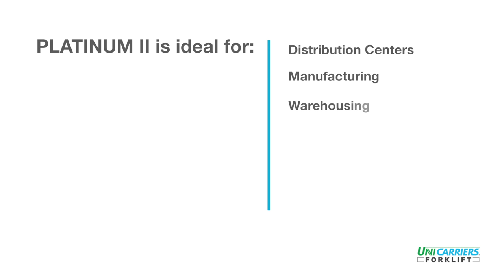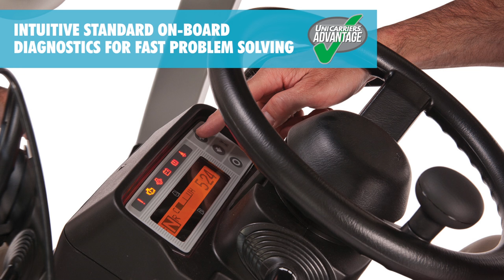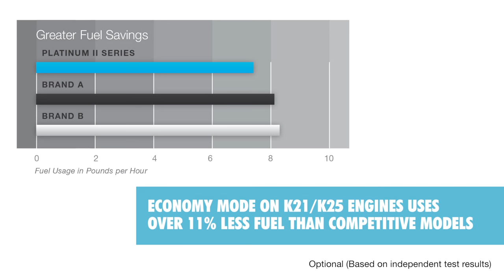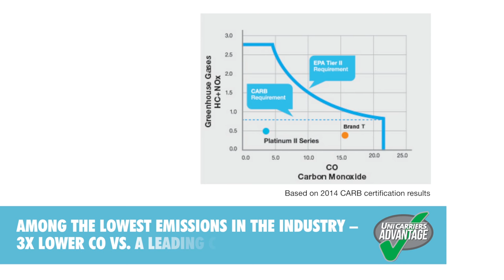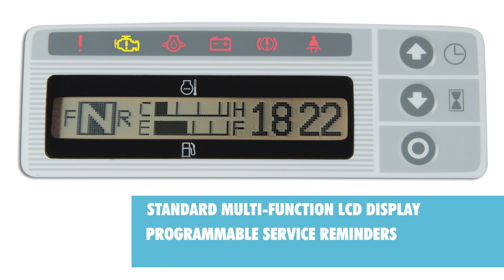Platinum II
Forklifts Designed To Raise Productivity While Lowering Costs.
 With Higher Performance & Greater Fuel Economy…

PLATINUM II® Series

A UniCarriers Exclusive

Pneumatic tire models
  3,000 – 7,000 lb. capacities
  Cushion tire models
  3,000 – 8,000 lb. capacities

Platinum II is ideal for:
  Distribution Centers
  Manufacturing
  Warehousing
  Recycling
  Foundries
  Freight

Platinum II features the industry’s best standard, limited warranty

But that’s only the beginning.

Platinum II Delivers Greater Versatility …

LP, LPS, Dual Fuel, Gas & Diesel models available

Tighter turning radius

Pneumatic or cushion tire to handle a variety of surfaces

Lower emissions for a healthier environment

Platinum II Delivers Greater Uptime…

Advanced cooling system for greater dependability

Simplified LP tank changes save time and effort

Superior performance and enhanced efficiency

Intuitive standard on-board diagnostics for fast problem solving

Programmable service interval alerts make servicing easier

Advanced CAN-bus network delivers reliable system information

Platinum II Delivers Greater Operator Comfort…
  Optional high visibility carriage for improved sightlines
  Better fork visibility for easier load handling
  Optional spinner knob for greater vehicle control
  Full suspension seat absorbs shocks, reduces fatigue
  Adjustable Lumbar support
   Weight adjustment
   Non-cinching seatbelt
  Optional grip for more secure reverse driving
  Horn button included

Automotive-style controls offer greater convenience

Pneumatic tire models have floating powertrain for reduced vibrations

Platinum II Delivers Power & Performance

K21 and K25 engines deliver greater torque at lower RPMs

Optional economy mode on K21/K25 engines uses over 11% less fuel than competitive models based on independent test results

Reliable transmission optimizes engine horsepower and torque

Platinum II delivers greater productivity based on 1200 hour usage

Available diesel engine quick glow system delivers more reliable starting in cold weather

Solid steer axles & thick steel fenders protect against damage

Platinum II delivers superior maneuverability in confined spaces

Platinum II Delivers Greater Economy…

Optional economy mode reduces tire wear and saves fuel

Five-piece, reinforced overhead guard requires 75% less time to make needed replacements

Long-life LED headlights save energy & increase visibility

Easy access to key service points simplifies maintenance

Coolant level & fill
  Engine oil dipstick
  Engine oil fill port
  Air filter check & replacement
  Transmission filter
  Hydraulic oil level & fill

Platinum II Delivers Greater Operator Security…

Seat-actuated operator presence system for maximum security

Optional OptiView® mast provides greater visibility

Among the lowest emissions in the industry – 3X lower CO than a leading competitor

Rubber damper enhances stability with zero maintenance

Platinum II Delivers Greater Control…

Single handle control delivers greater productivity (Separate levers available at no charge)

Optional travel speed control assures operators adhere to company safety speed requirements

Standard Multi-Function LCD Display

Provides critical information without a laptop, tablet or handset tool
  Security PIN access for 5 different operators
  Programmable service reminders
  At-a-glance view of critical functions

Parking brake warning buzzer alerts driver to set the brake when leaving the vehicle

Standard electronically controlled top travel speed to adhere to operational speed limits

Platinum II Delivers Greater Flexibility…

Choose from a wide array of options…

 Strobe & Work Lights
 Air-Intake Pre-Cleaner
 Fire Extinguisher
 Swing-Down LPG Bracket
 Forks with High Visibility Paint
 Pillar Mounted Handle
 Security Key Switch
 Dual Drive Tires
 Spinner Knob
 Auto Fork Leveling
 Debris Resistance Package
 Tilt Cylinder Protection
 Extended Overhead Guard
 Electronic Fingertip Controls
 Polycarbonate Overhead Guard Cover
 Sideshifting Fork Positioner
 Diffusion Exhaust
 Radiator Screen

Platinum II. Built to NEVER QUIT delivering…

MORE UPTIME
 MORE COMFORT
 MORE POWER
 MORE PERFORMANCE
 MORE ECONOMY
 MORE CONTROL
 MORE VERSATILITY
 MORE VALUE

 USING LESS FUEL
 WITH LOWER EMISSIONS

All backed by the industry’s best standard, limited warranty
Discover the reliable, versatile Platinum II® today.